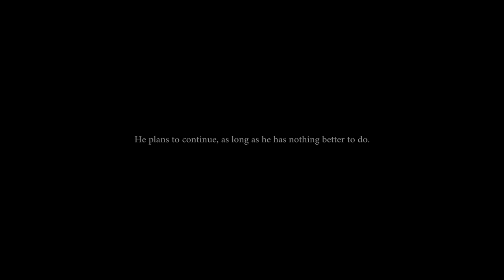A Young Painter's Story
One man's struggle to find fulfillment in his life, his art, and his passions.

The PJTGN's team of intense and dedicated investigative journalists take you deep into the underground world of miniature painting and our host Josh's journey as he infiltrates the culture of miniature war gaming.